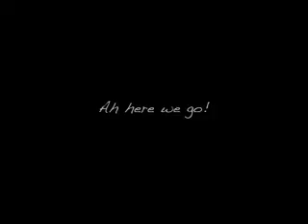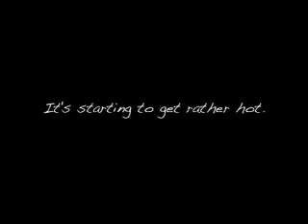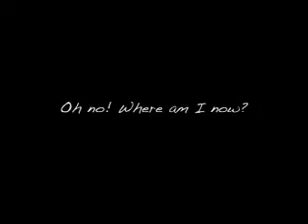Adventures of Brisbane!!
A short silent film I made for Media class at school!

Its a story of the adventures of seeing the gorgeous Brisbane in one day!

Enjoyy!!